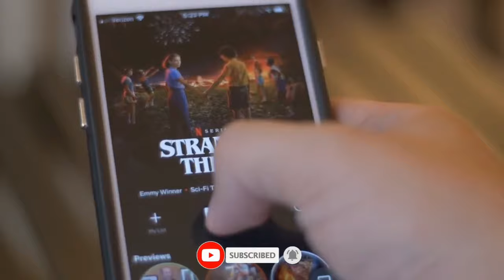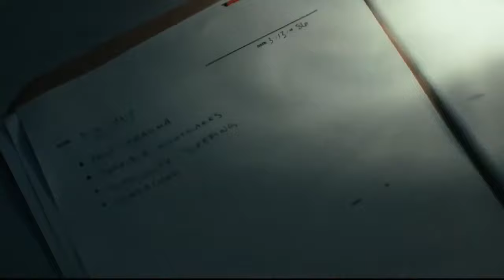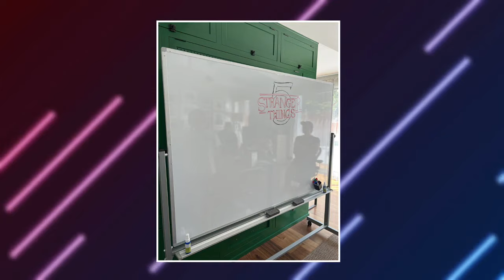STRANGER THINGS 5 - NEW Season 5 BIG Update!!!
😨 🙀  😱 Stranger Things Season 5 Episodes? What have we learned and what can we share??? Check it out now!

From the cast to the plot, we've got you covered.